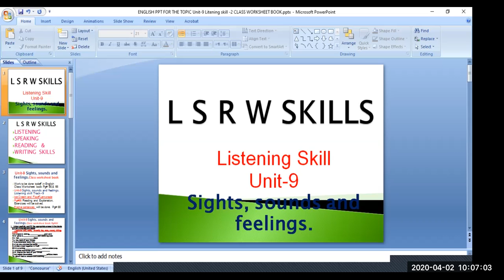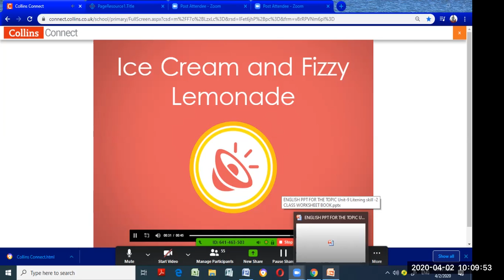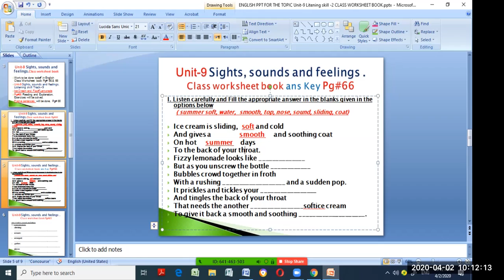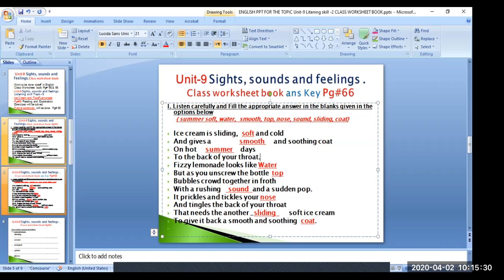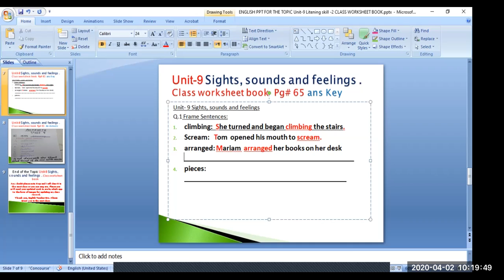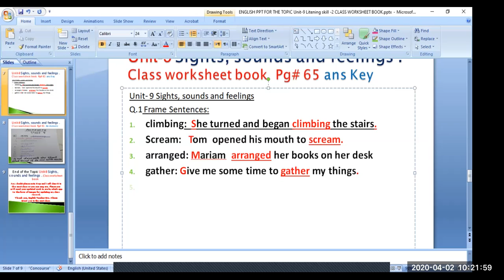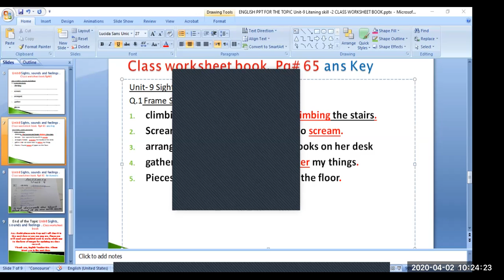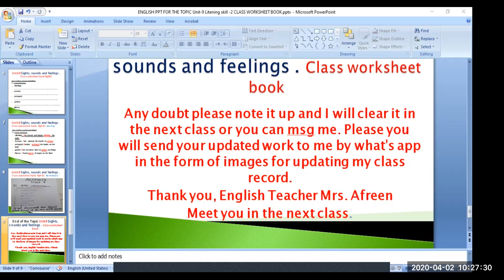G3:2 04 2020 ENGLISH TOPIC UNIT 9 Listening skill zoom 0